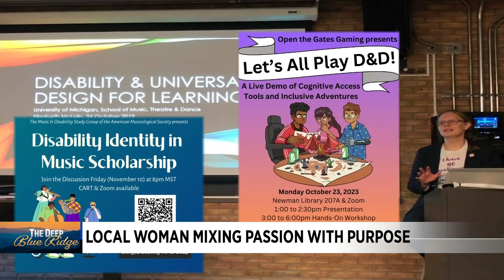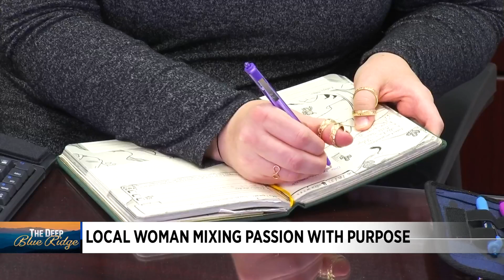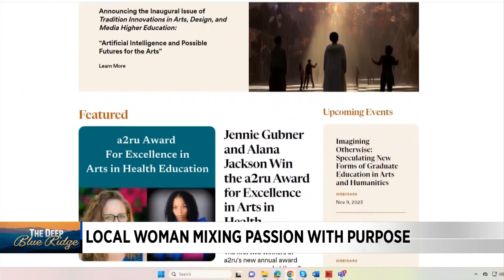The Deep Blue Ridge | Woman mixes her passion with purpose